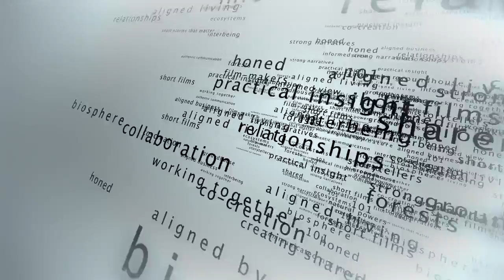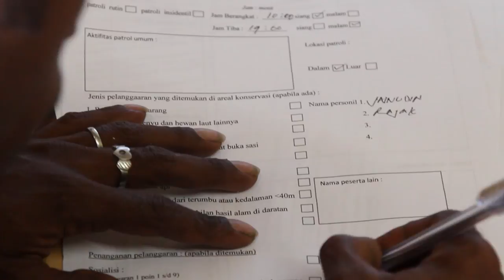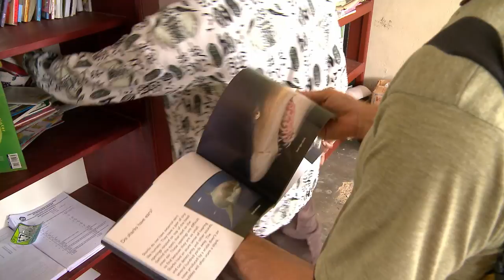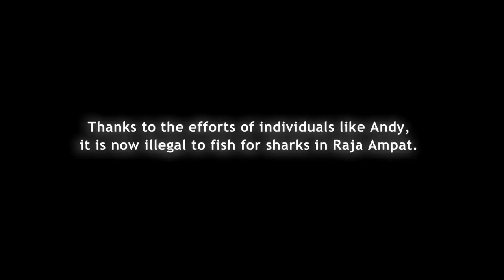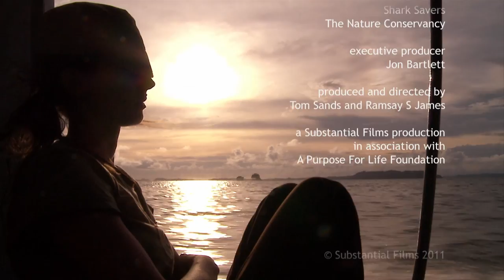The Last Resort - Misool Eco-Resort Raja Ampat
A feature documentary about Misool Eco-Resort, in the indonesian islands of Raja Ampat - bringing vision, eco-tourism and conservation together..Tells the story of a British man who founded an eco-resort and research station on a remote Indonesian island, and the impact this has had on the world’s most diverse marine ecosystem.

The Last Resort follows Andrew Miners, who decided to build the Misool Eco-Resort in Raja Ampat after discovering an idyllic beach littered with the remnants of a shark finning camp. Starting with no experience apart from a keen interest in conservation, he has built a sustainable luxury resort, with the help of nearby islanders, his wife Marit, and German carpenter Thorbin.

Raja Ampat is described by Conservation International as the “epicentre of marine biodiversity for the planet,” and 24 new species of fish have been discovered in the vicinity over the past 5 years. The film shows how Andrew and his team have built relationships with neighbouring islands, community leaders and local government to establish support for fishing exclusion zones in the region.

Common issues that are now being policed by Misool rangers include shark finning, cyanide and dynamite fishing, and the hunting of turtles and their eggs. In one sequence from the film, the team rescue a deep sea fish that has swollen and risen to the surface, as a result of a dynamite explosion on the sea bed.

Ramsay James, Director of The Last Resort, said: “I have known Andrew Miners for over 20 years and his story, with the communities around Misool, is a great example of a visionary project.  The story just had to be told.  For every one Andrew Miners and Misool, there are thousands of other inspiring stories out there, waiting to be discovered, and to bear their fruit.  As well as the filming challenges of this far flung corner of the world, the big challenge with feature documentaries is funding them. Misool got funded, and we are thrilled to be offering this film for all to watch on our 101visions channel.

Daren Howarth, of 101Visions, said: “We’re delighted to bring this important feature documentary to a wider audience.  Our mission as a channel - telling the stories of projects bringing business and nature together – is mainly met through ultra short micro-documentaries, with great projects on modest budgets.  So it’s a real pleasure to have the luxury of a funded feature. The Last Resort is a truly inspiring story.  It's a great example of how business based on tourism can operate sustainably, align with conservation, and make a real difference in the world.”  For more on the 101visions approach to micro-documentary